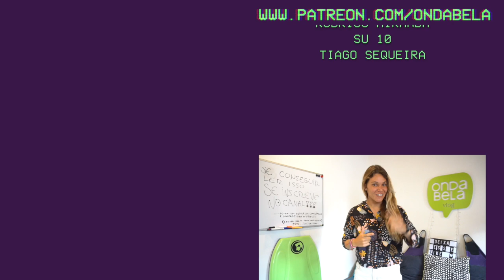DICAS DA BELA | 4 EQUIPAMENTOS PARA COMEÇAR NO BODYBOARD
Como fazer bodyboard? Bom antes de entrar na água e saber técnicas você precisa do material para pegar onda. Então se você é iniciante no bodyboard e não sabe o que precisa para começar nesse esporte... Hoje vou te mostrar e explicar quais os equipamentos necessários para iniciar no bodyboard.

Quer receber conteúdos exclusivos?
Dá uma olhada no link :)

1- escolha o produto  no site da Pride
3- click em OK e ao lado aparecerá o desconto de 10% do valor da compra.
4- só ser feliz na agua com equipamento novo :)

THE QUEEN-HIGH

PRIDE ANIMAL